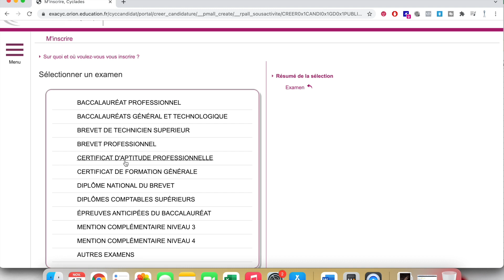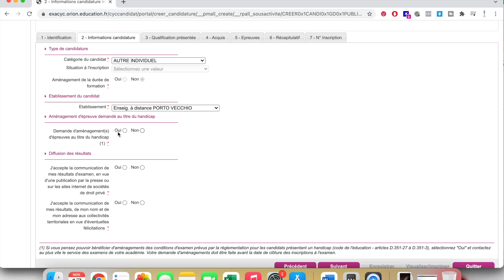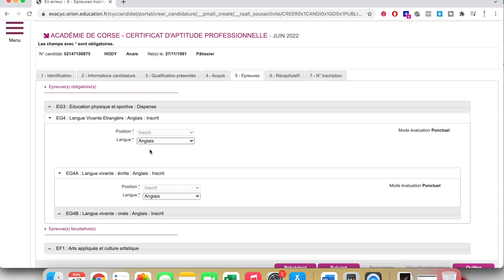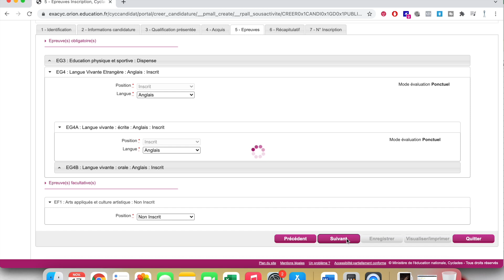Inscription CAP pâtisserie en candidat libre 2023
Comment s'inscrire au CAP pâtisserie en candidat libre : le tuto complet !